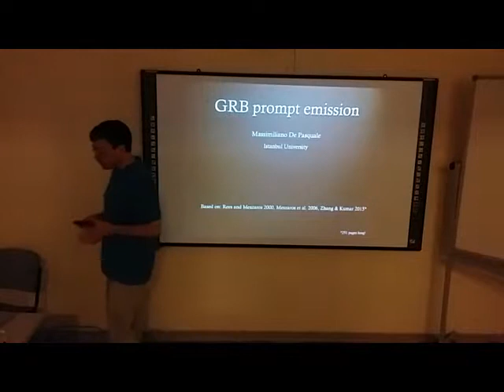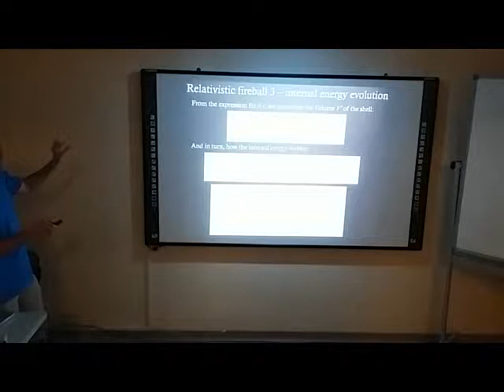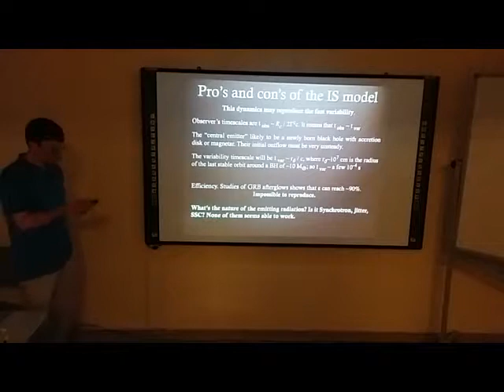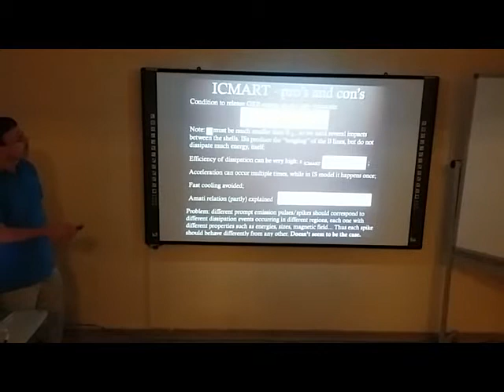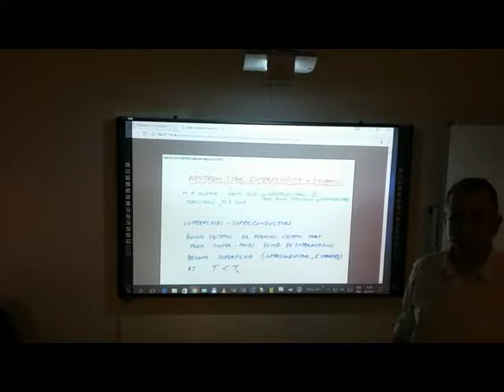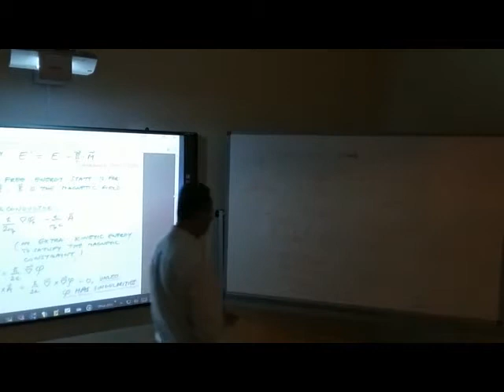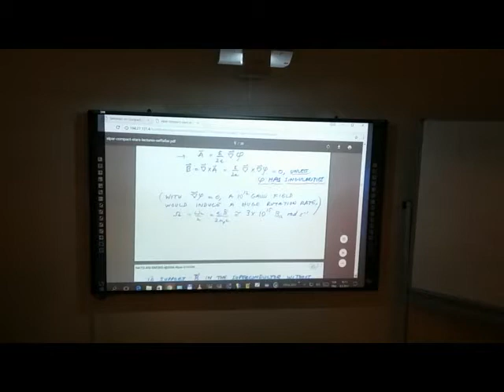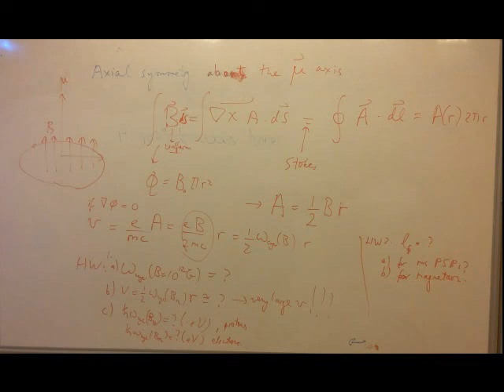11 - GRB prompt emission, by Massimiliano De Pasquale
Seminar Series on Compact Objects and Gamma-Ray Bursts at Astronomy and Space Sciences Department of Istanbul University.